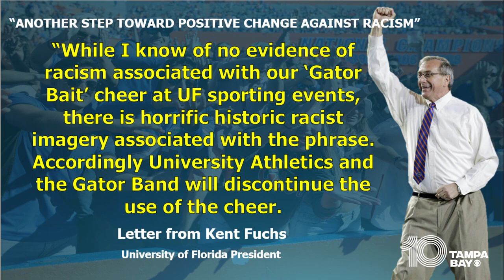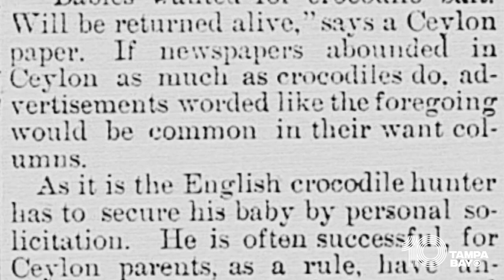Former player who coined 'Gator Bait' phrase asks UF to reconsider cheer ban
Former Gator safety Lawrence Wright disagrees with the racist association to the University of Florida's cheer "Gator Bait." Florida fans created an online petition to keep the cheer within an hour of UF President Fuchs’ announcement. It collected over 15,000 signatures in one day.